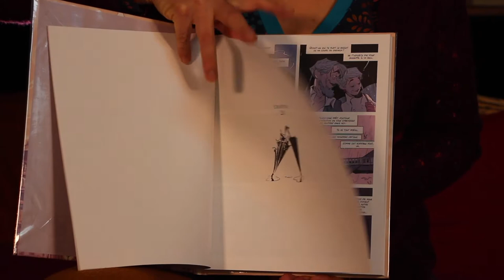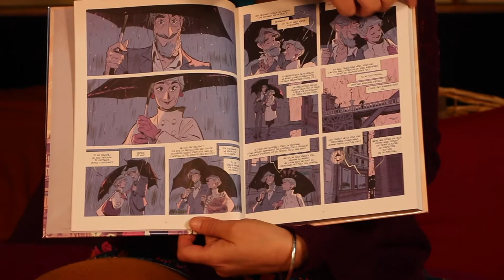Malgré tout - Un coup de cœur BD d'Émilie, Médiathèque de Puy-Saint-Vincent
Une BD de Jordi Lafebre parue aux éditions Dargaud et présentée par Émilie, bibliothécaire à Piy-Saint-Vincent. À emprunter en bibliothèque ou à commander auprès de votre librairie locale.